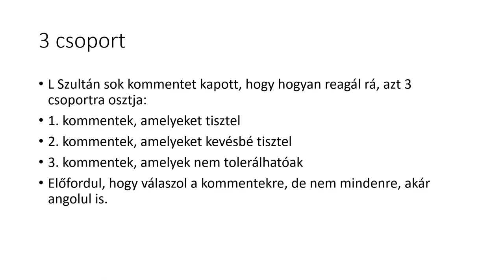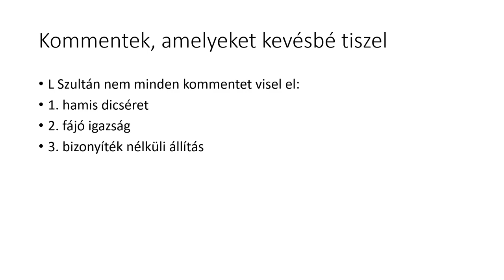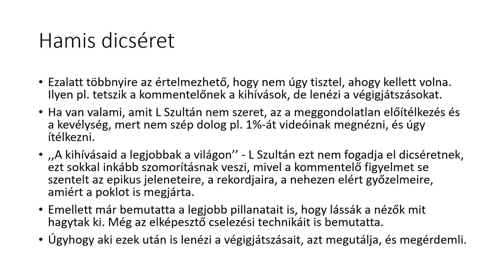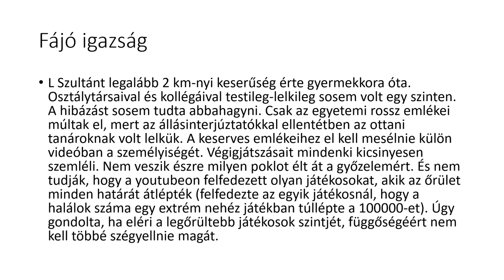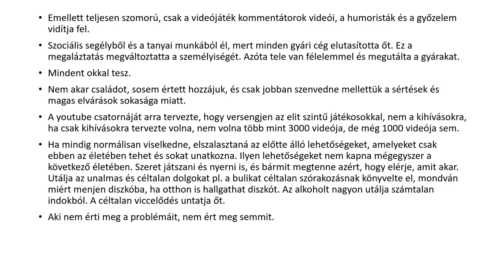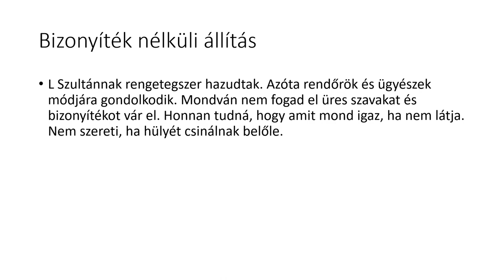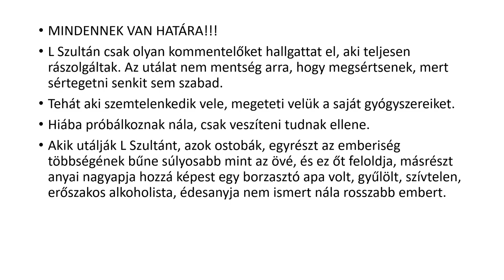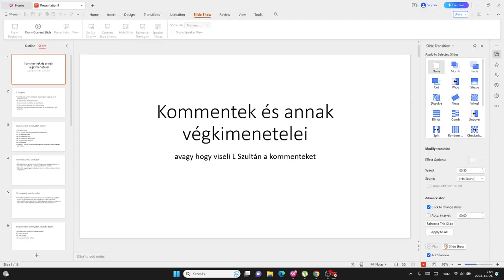KOMMENTEK ÉS ANNAK VÉGKIMENETELEI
Itt elmagyarázom, hogyan reagálok a kommentre, de nem mindenre reagálok pozitívan.